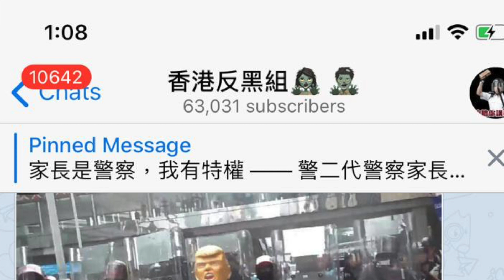字幕【9.29黑幕】這位帶「特朗普頭套」年輕人被警察打得不醒人事後，被強行抬入警車，生死未卜。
責任編輯：Christina